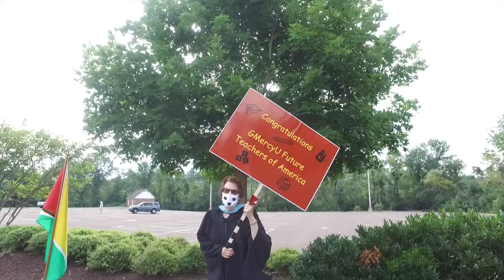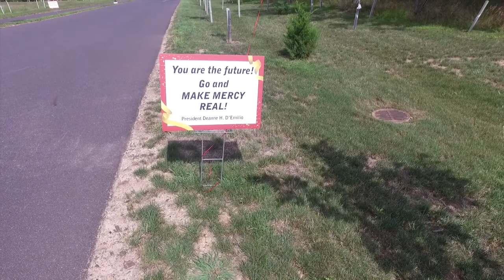GMercyU Drive-Through Commencement Celebration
Gwynedd Mercy University celebrated the Class of 2020 by hosting a Drive-Thru Commencement Celebration on Saturday, August 22.